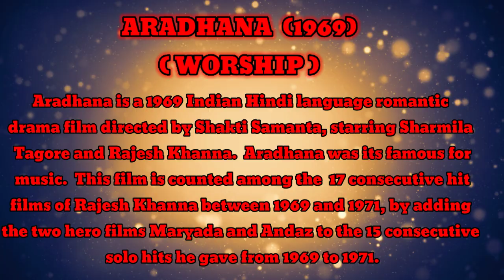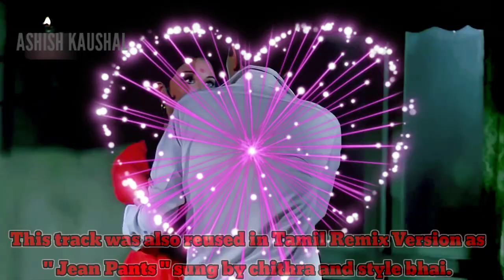ARADHANA MOVIE (1969) EXPLAIN WITH TRAILER RAJESH KHANNA | SHARMILA TAGORE | MUSIC S.D.BURMAN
ARADHANA FULL MOVIE (1969)
 EXPLAIN WITH TRAILER RAJESH KHANNA | SHARMILA TAGORE | MUSIC S.D. BURMAN| KISHORE KUMAR| LATA MANGESHKAR | MOHAMMAD RAFI |
Aradhana movie unknown facts | Roop Tera Mastana | Mere Sapno Ki Raani | Kora Kagaz Tha Mann Mera | Gun Guna Rahe Hai | baago Mein Bahaar hai |